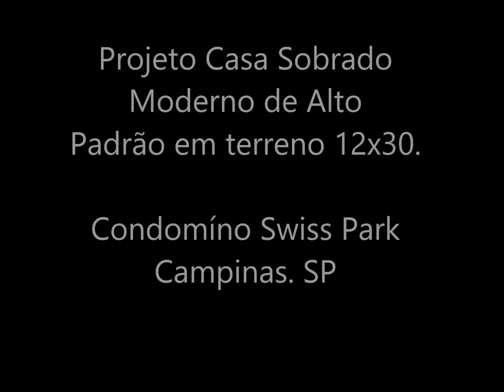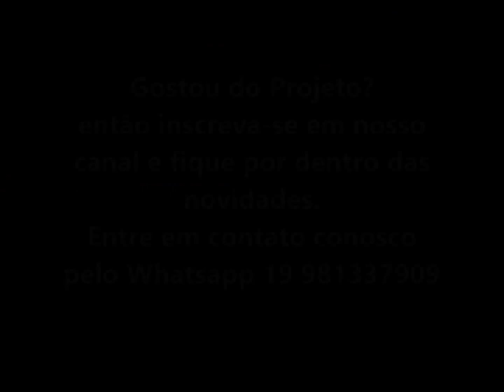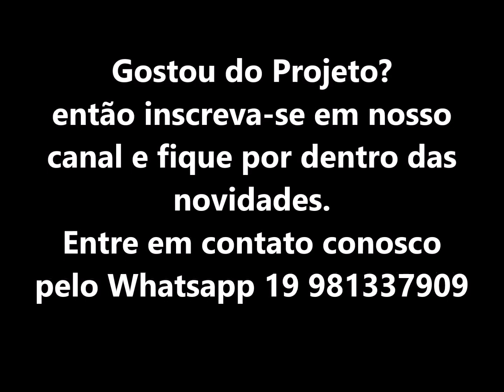projeto sobrado moderno condominio swiss park campinas terreno 12x30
Projeto de Arquitetura sobrado moderno condomínio Swiss Park Campinas terreno 12x30

Térreo:
Garagem 2 carros
Hall de Entrada
Living integrado
Lavabo
Escritório
Cozinha Integrada
Lavanderia
Despensa
Deposito
Área Gourmet

Superior:
03 Suítes
Suíte Master com Closet
Mezanino
Varandas